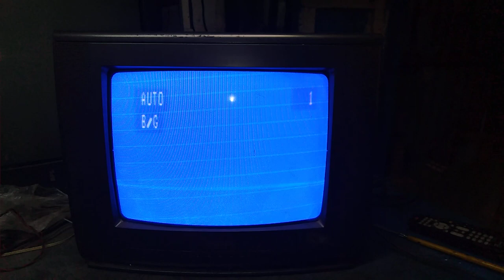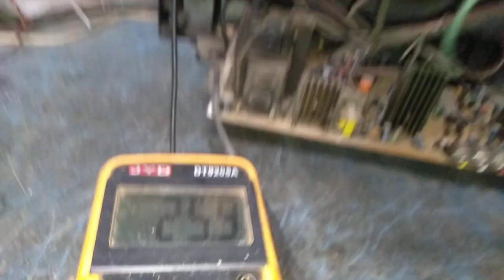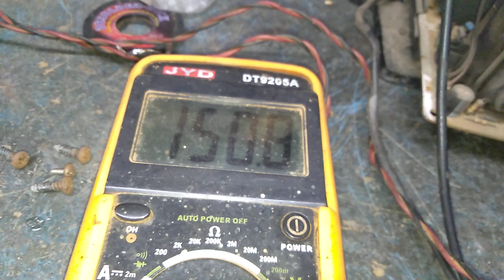Philips TV ,hi blue screen ,lo picture,